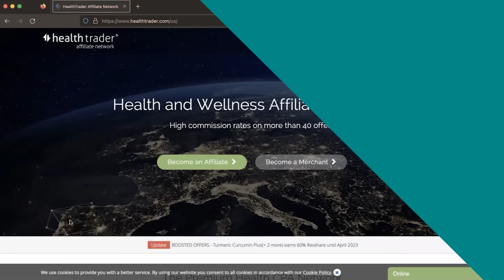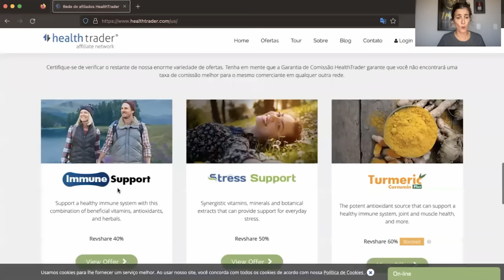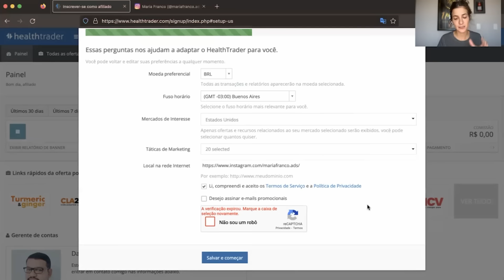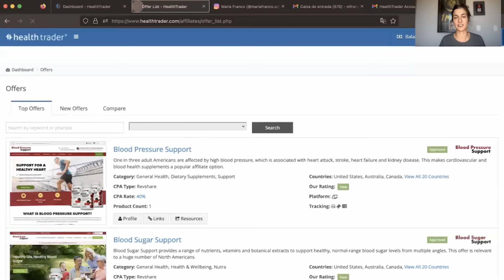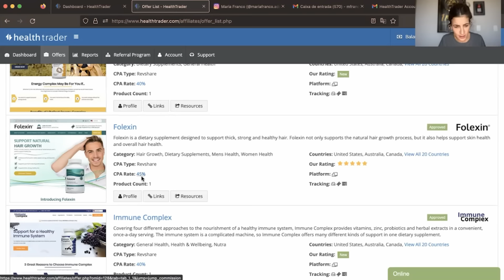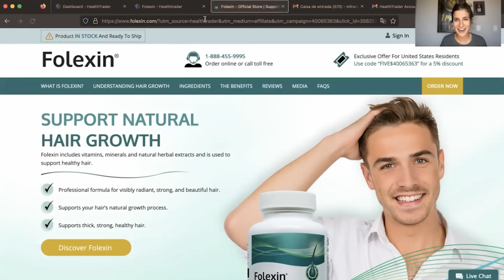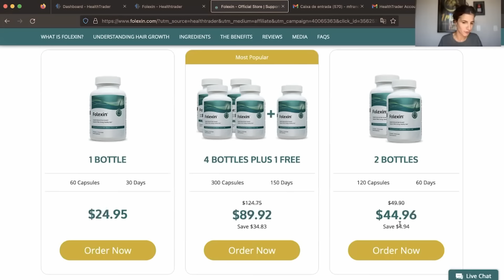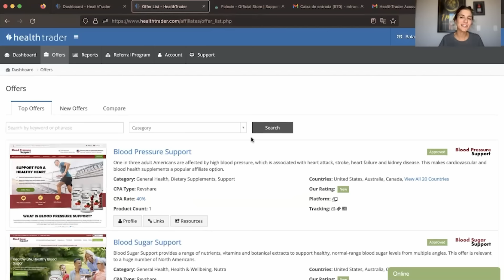Plataforma OCULTA para VENDER EM DÓLARES com Marketing de Afiliados na Gringa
Marketing de Afiliados é uma estratégia dentro do marketing digital destinada a divulga produtos como afiliado. Essa estratégia é extremamente poderosa já que você vende produtos validados tanto no Brasil quanto na gringa para ganhar comissões em dólares como afiliado

Marketing de Afiliados na Gringa
Além de trabalhar com o Marketing de Afiliados no Brasil, o que ajuda muito a potencializar resultados é vender como afiliado na gringa para ganhar em dólares. Por isso foco muito nessa estratégia com os meus alunos.

Google Ads para Afiliados
Google Ads para Afiliados é uma estratégia extremamente poderosa que pratiquei e que ensino que pode trazer excelentes resultados para quem quer trabalhar como afiliado e com marketing de afiliados.

Google Ads na Gringa
Sempre digo que meu resultado como afiliado na gringa sempre foi muito potencializado pelo gringa, mais especificamente pelo Google Ads na Gringa pelo simples fato multiplicar as comissões de afiliado por 5. Pra vender na gringa é muito simples, basta utilizar as estratégias corretas. Google Ads na Gringa é uma excelente estratégia pra quem está começando porque você consegue anunciar pra um público mais quente, o que chamamos de fundo de funil. Através da estratégia de Google Ads para Afiliados na Gringa você faz Google Ads na Clickbank, na Buygoods entre outras milhares de plataforma disponíveis para afiliados.